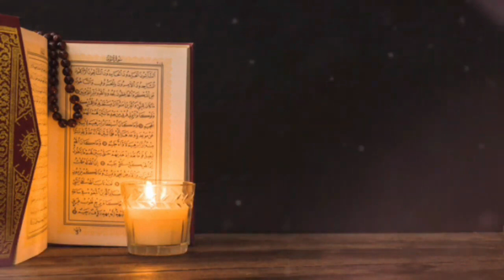RAHASIA TERSEMBUNYI DIBALIK DZIKIR La Ilaha Illallah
Kalimat Laa Ilaha Illallah (لا إله إلا الله) adalah zikir yang paling afdhol (utama). Zikir ini merupakan kalimat Tauhid atau disebut Tahlil. Zikir ini memiliki keistimewaan luar biasa. Laa Ilaha Illallah artinya tiada tuhan selain Allah.

(Untuk membantu Biaya Operasional kami seperti membayar listrik, Internet, membeli Sofware & hadware, dan program amal jariyah lainnya yang kami informasikan setiap pengeluarannya)

# Di perbolehkan berkomentar dengan komentar edukasi terbaik sebagai komentar yang diproiritaskan di PIN kami.

# Setelah Nonton Bantu juga dukung gerakan dakwah Kami dengan cara
# GRUP WHATSAPP,
# GRUP FACEBOOK,
# GRUP TWITTER,
# GRUP TELEGRAM
# GRUP-GRUP LAIN YANG KAMU SUKA
Karena semakin banyak yang menyimak Tausih dakwah ini, Semakin banyak juga yang merasakan manfaatnya, Insya Allah akan menjadi AMAL JARIYAH kita bersama dan diperlihatkan di kelak di Akhirat.

Sebagaimana Allah berfirman :
"Demi masa, SUNGGUH, MANUSIA BERADA DALAM KERUGIAN,  Kecuali orang-orang yang beriman dan mengerjakan kebajikan serta saling menasihati untuk kebenaran dan saling menasihati untuk kesabaran." [QS. AL-ASAR]

Dan Nabi-Nya Bersabda Muhammad SAW :
"Sampaikanlah dariku walau hanya satu ayat. BERKISAHLAH TENTANG BANI ISRAEL DAN TIDAK APA-APA. Barangsiapa berdusta atas namaku, maka bersiaplah mendapatkan kursinya dari api neraka.” (HR Bukhari).

"SEMOGA BERMANFAAT & MENJADI REZEKI, AMAL JARIYAH BAGI KITA SEMUA.
# Note : Boleh Membagikan Video ini sebanyak kamu suka dan tanpa ada batasan
Properti Editing Videos : Makrifat Jalan Pulang Channel
information